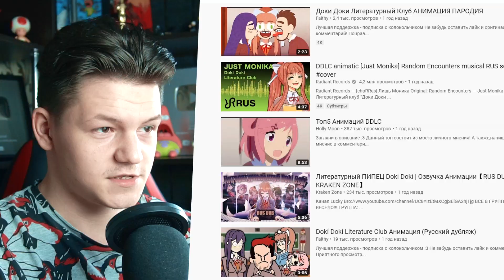ПОСМОТРЕЛ ФАНАТСКИЕ АНИМАЦИИ ДОКИ ДОКИ ЛИТЕРАТУРНЫЙ КЛУБ....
🔥 Я ПОСМОТРЕЛ ФАНАТСКИЕ АНИМАЦИИ ДОКИ ДОКИ ЛИТЕРАТУРНЫЙ КЛУБ.